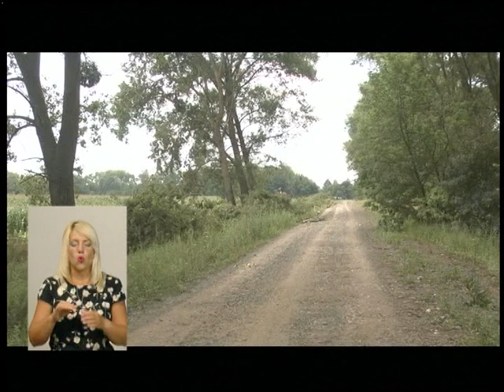31.07.18. Новини. 19:00